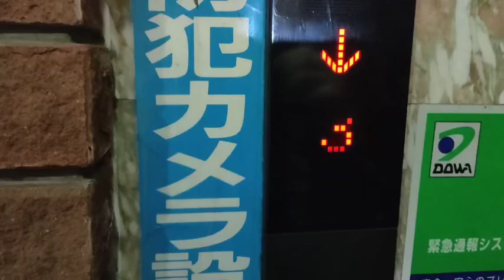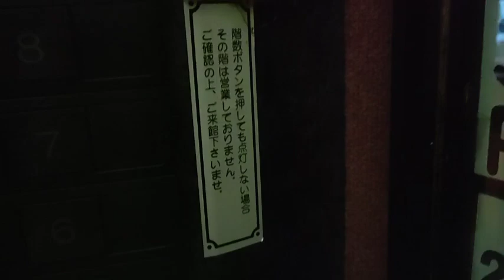三菱エレベーター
メーカー(Bland/保養商)・三菱電機ビルソリューションズ(Mitsubishi erectric building solutions/三菱升降機)(エレ152)
停止階(number of installation/途經樓層)・8か所(層)1～8(G,1-7)
合成アナウンス・無(気配りは有)
ドア閉チャイム・有
備考・JES委託
運転構造(Drive type)・ロープ式(機械室有)(Traction/帶動式)
機種(Type/类型)・グランディ(Grandee)
撮影地(Location/地址)・青葉区内某所(Building at Aoba word/青叶区里面的某的大厦)

【説明】
今回のエレ動画は更新機ばかりでゲンナリかと思い新設機をチョイス。1Fから1F〜8F間を往復撮影。エレベーターの到着時間は0:20頃です。青葉区内アエル向かいのバスセンター付近の飲食店にあります。さすがに週末は混み合ってたりします…。JESメンテのグランディですが気配りアナは更新されてます。